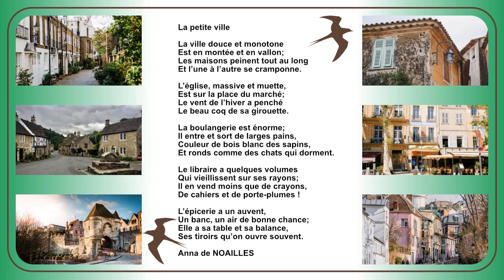La petite ville d'Anna de Noailles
La petite ville

La ville douce et monotone
Est en montée et en vallon;
Les maisons peinent tout au long
Et l’une à l’autre se cramponne.

L’église, massive et muette,
Est sur la place du marché;
Le vent de l’hiver a penché
Le beau coq de sa girouette.

La boulangerie est énorme;
Il entre et sort de larges pains,
Couleur de bois blanc des sapins,
Et ronds comme des chats qui dorment.

Le libraire a quelques volumes
Qui vieillissent sur ses rayons;
Il en vend moins que de crayons,
De cahiers et de porte-plumes !

L’épicerie a un auvent,
Un banc, un air de bonne chance;
Elle a sa table et sa balance,
Ses tiroirs qu’on ouvre souvent.

Anna de NOAILLES